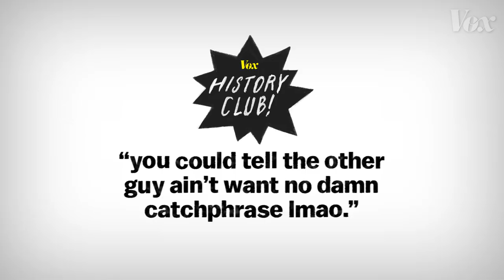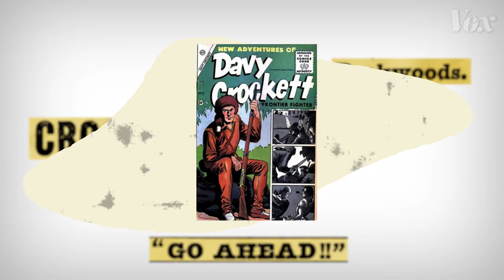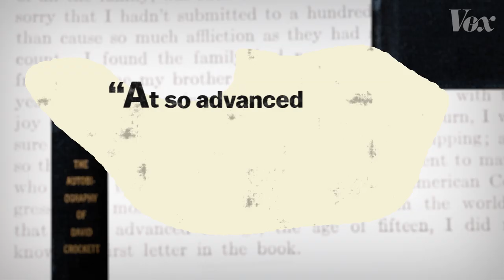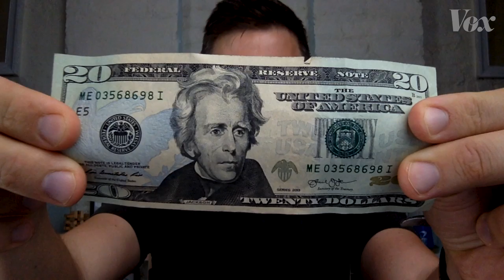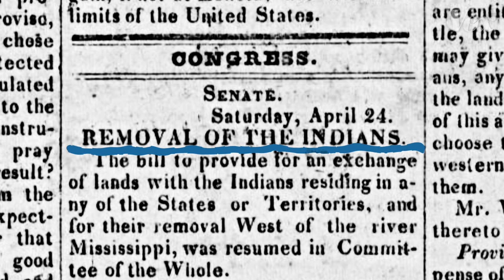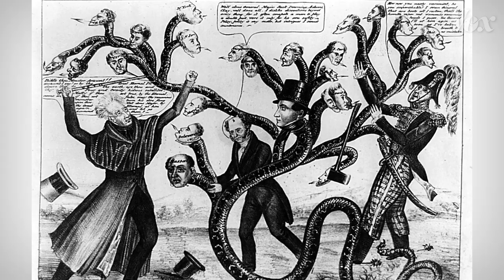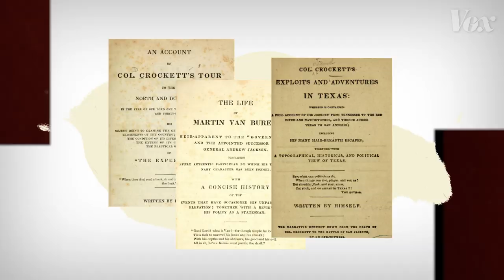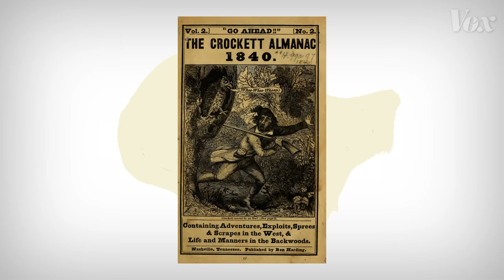How Davy Crockett became an American legend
Was Davy Crockett a sellout? And does it matter?

Help us make more ambitious videos by joining the Vox Video Lab. It brings you closer to our work and gets you exclusive perks, like livestream Q&As with all the Vox creators, a badge that levels up over time, and video extras bringing you closer to our work!

In this episode of History Club, Vox’s Phil Edwards asks Coleman Lowndes a question: Was this American legend really as great as he was cracked up to be?

Davy Crockett’s become an American tall tale, but he was a real person and member of Congress. That’s where things get complicated. His incredible feats of bear-killing and frontier exploring intersected with a political career that was catalyzed by central banking.

When Crockett was alive, Andrew Jackson was president, and Jackson was embroiled in a battle over the Second Bank of the United States. That battle eventually resulted in the creation of a new political party — the Whigs — and the Whigs decided Crockett could help advance their cause.

In a strange way, it’s possible to trace the American icon and baby boomer fad back to this banking battle. And it says something about celebrity, politics, and how Americans imagine their history.

If you want to read more about Davy Crockett, check out:

The Autobiography of Davy Crockett by David Crockett: It’s folksy, occasionally true, and free.

David Crockett: The Man and the Legend by James Shackford: This meticulously researched biography is a precise look at the legend’s life.

Portraying an American Original: The Likenesses of Davy Crockett by Frederick Voss: I first encountered this essay in David Lofaro’s anthology of David Crockett history, but it’s a bit hard to find online. You can read this neat art history essay